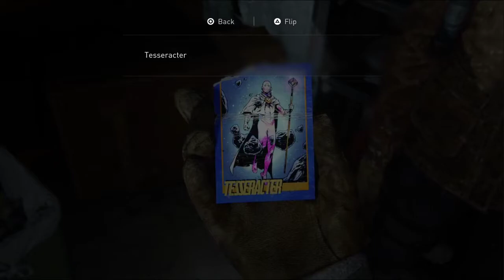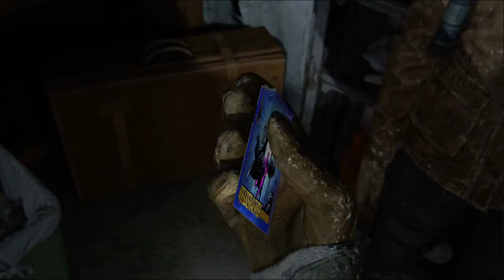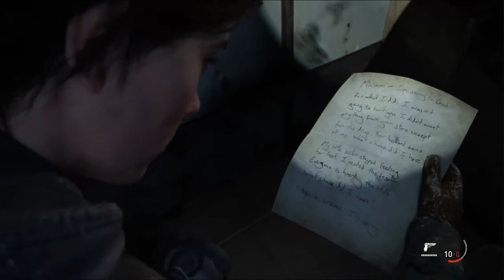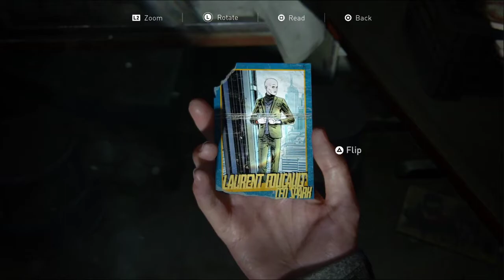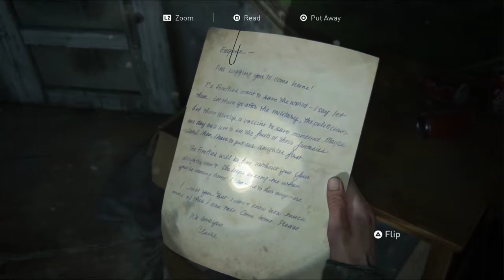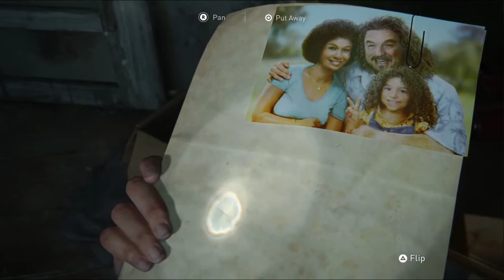[Ep 2] [The Last of Us Pt II] - Continuing with more of the Last of Us 2